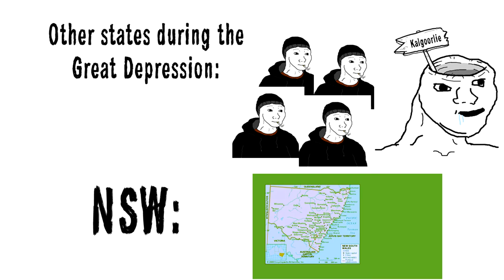Depression in Australia be like...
certified Jack Lang moment